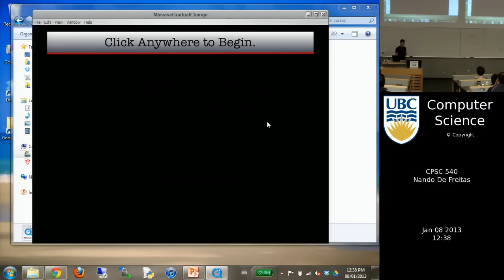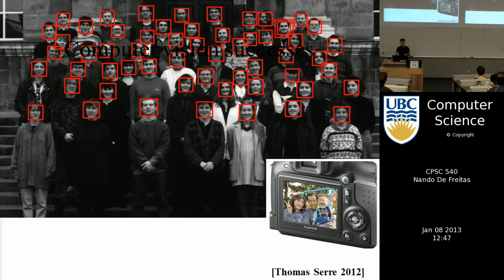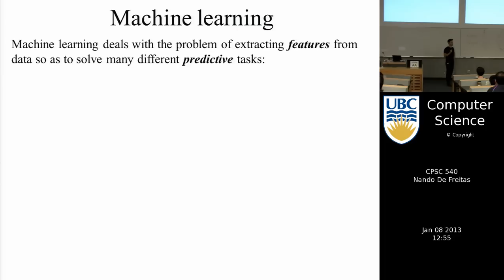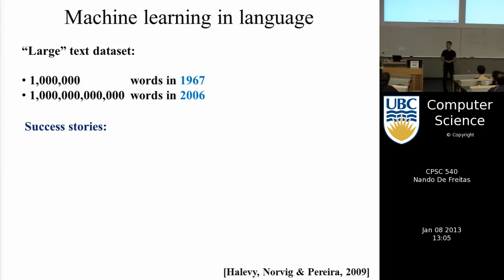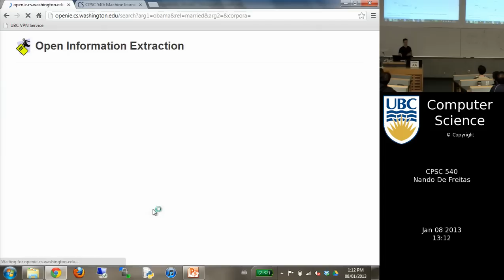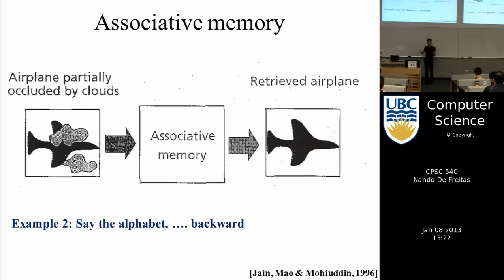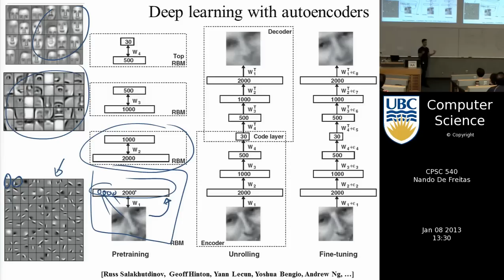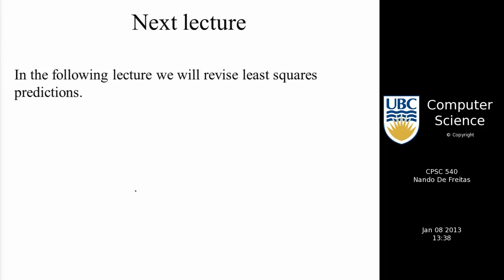Machine learning - introduction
Course taught in 2013 at UBC by Nando de Freitas